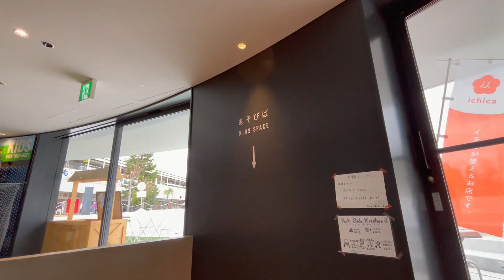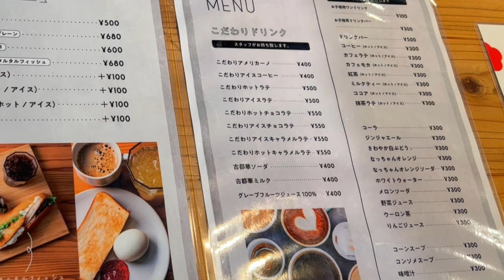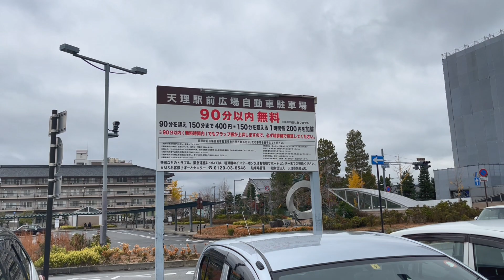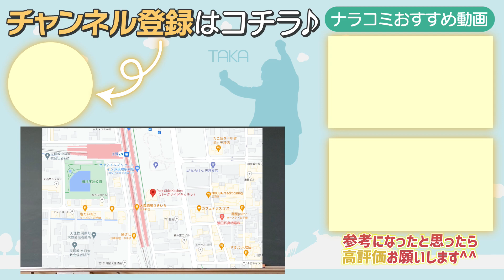【必見】天理でカフェ・レストランを探してる方は絶対に行くべき！『パークサイドキッチン』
天理駅前にあるコフフン（広場）にあるお洒落なカフェ！
バリアフリーやキッズスペースもあり子育て中のママさんにもオススメ！
モーニングのホットドックからランチは地元の野菜を使ったビュッフェも楽しめる奈良県でも数少ないお店です！

店舗名：パークサイドキッチン
所在地：奈良県天理市川原城町803
営業時間：9:00～18:00
※18時～22時（貸切予約のみ）
定休日：不定休
駐車場：なし